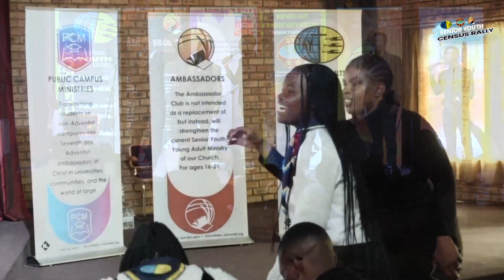Nangu mthokozisi, Cover me my lord || Senziwe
COUNT ME IN! | SLUIL MY IN!